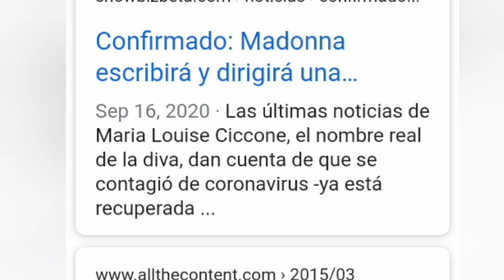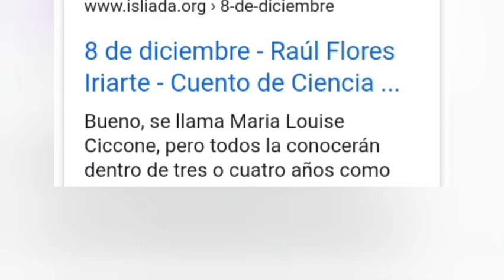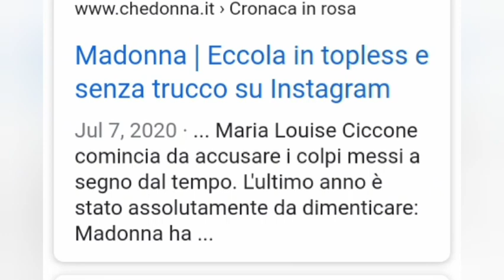Mandela Effect Madonna Sometimes Is Maria Louise Ciccone Is Back!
Discovery, research and coverage of the Unimundi Effect a phenomenon discovered by this channel on July, 2018. The phenomenon is blurring all digital media but sometimes is also applying repetitive colour pattern repeating the same colours on clothes, objects and backgrounds, showing that everything comes from only one source (based on the start of the phenomenon where all digital media had only 2 colours for 3 days consecutively, showing everything affected but without reaction of the whole world). After the main failure, the quantum streaming has changed it's colouring behavior showing blurrings or repetitive colours (repeating the same colour sequentially in a row). The most common "signature" of the effect is a blurring or tinting blue or sometimes greenish blue but all other colours individually has been occasionally detected as part of the phenomena. All media of the planet has been affected.

Footage Source: Google Search

No one in the world can change truth! What we can do and should do is to seek truth and to serve it when we have found it. The real conflict is the inner conflict. Beyond armies of occupation and the hetacombs of extermination camps, there are two irreconcilable enemies in the depth of every soul: good and evil, sin and love. And what use are the victories on the battlefield if we are ourselves defeated in our innermost personal selves?

– St. Maximilian Kolbe